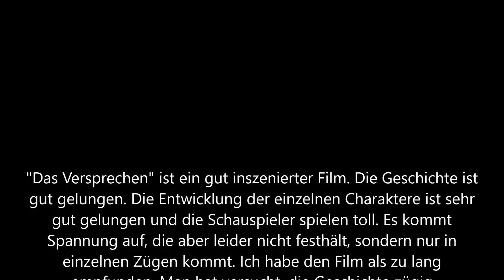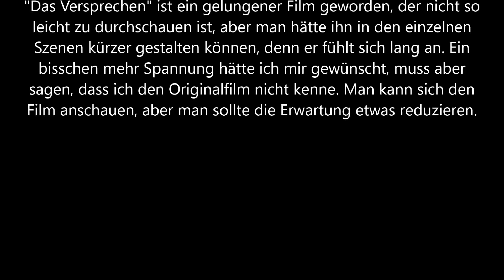Das Versprechen (2001) Trailer und Kritik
Reno, Nevada. Als Detective Jerry Black (Jack Nicholson) vom Eisangeln auf einem zugefrorenen See in den winterlichen Bergen zurückkehrt, tut Sekretärin Jean überrascht: Sie habe ihn gar nicht mehr erwartet, denn seine Pensionierung steht unmittelbar bevor. Doch dann ist es an Jack, 'überrascht' zu sein: Seine Kollegen im Revier haben mehr oder weniger heimlich eine große Abschiedsparty vorbereitet. Jerrys Vorgesetzter Eric Pollack (Sam Shepard) bedankt sich für seine langjährige Mitarbeit und überreicht ihm sein Abschiedsgeschenk: eine Reise nach Mexiko, wo Jerry einen lang gehegten Traum wahr machen und auf hoher See Speerfische angeln soll. Zur gleichen Zeit bleibt ein Junge mit seinem Schneemobil in einer Schneewehe stecken. Er beobachtet, wie der Indianer Toby Jay Wadenah (Benicio del Toro) hastig ein Waldstück verlässt und mit seinem Truck davonfährt. Neugierig schaut der Junge im Wald nach und findet eine grässlich verstümmelte Mädchenleiche.